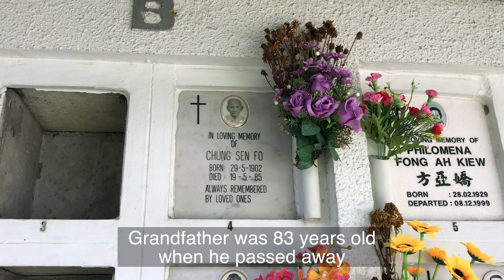Visit to Mount Vernon Columbarium 2017